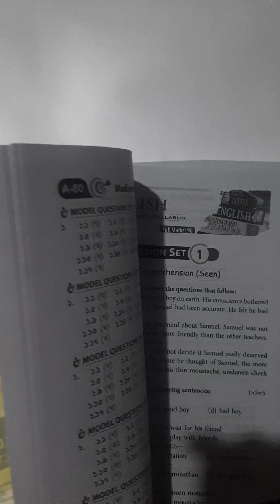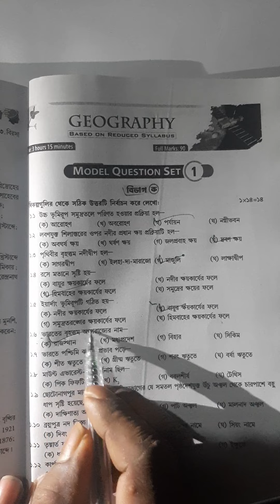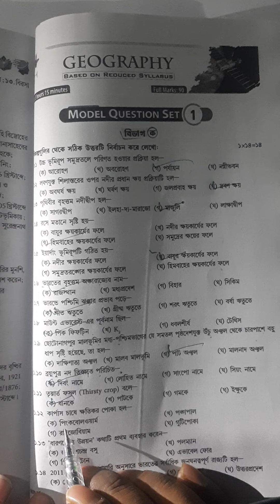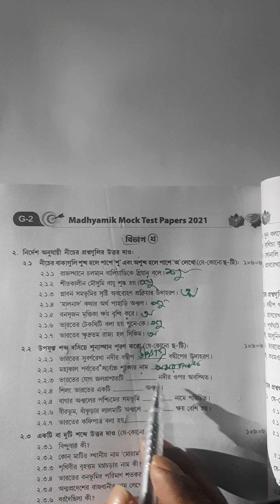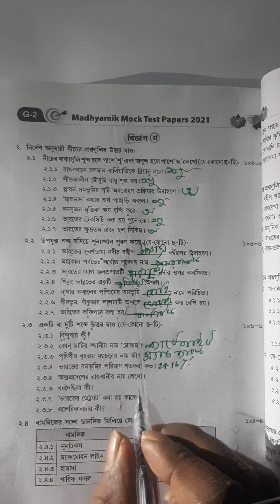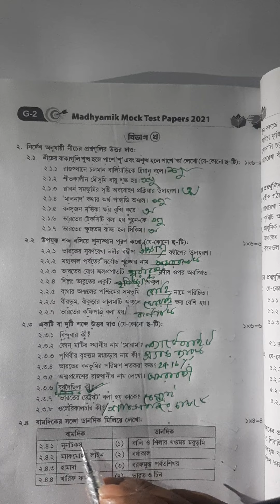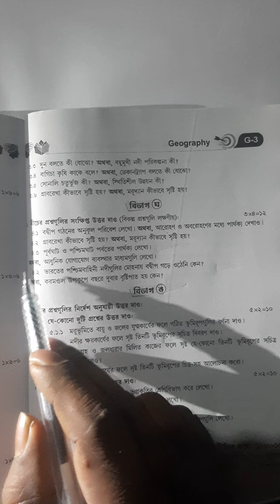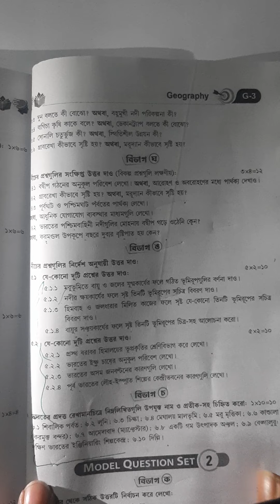WBHA Test paper / Geography / Model No 1